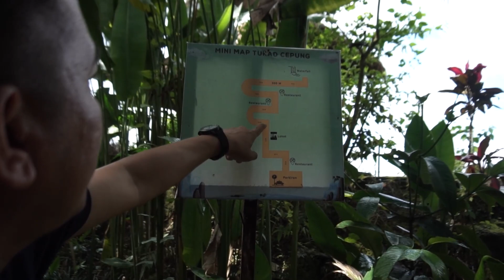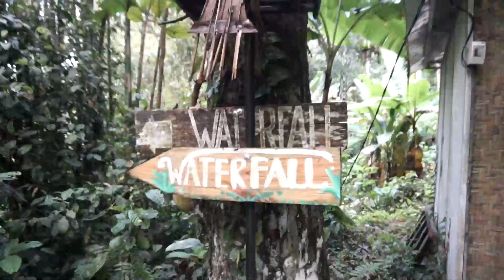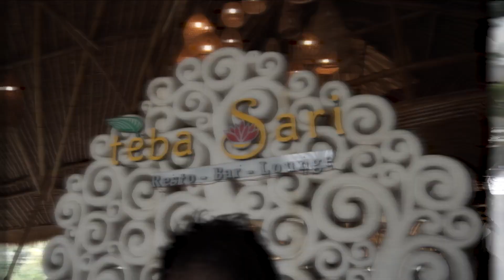A day in UBUD, Bali Indonesia vlog 2022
There is no other place like Bali in this world. A magical blend of culture, people, nature, activities, weather, culinary delights, nightlife, and beautiful accommodation. Come join us as we venture here 💚

📷 TECH/EQUIPMENT USED:
- Camera: Sony A6400 and A6300 (with Sony 10-18 F4, Sony 50 F1.8, Sony 35 F1.8)
- K&F Variable ND Filter
- Dji Mavic Air 2/ mavic 3
- Insta360 oneX2

👩🏼‍🤝‍👨🏽ABOUT US:
We are Aina and Louise, just a long distance couple who loves to travel. Louise is currently residing in United States while Aina is in the Philippines. When we get to see each other, we make the most of it by spending it on adventures. We love to share our journey of love and explorations! Welcome to our lives! Follow us for 🌴 TRAVEL, FOOD + ADVENTURE 🌴